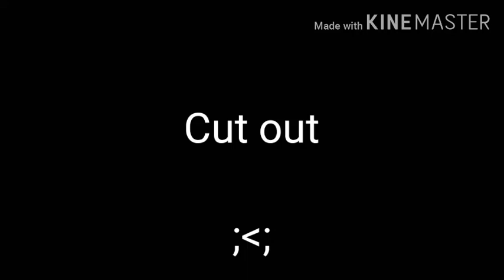[Countryhumans] You'll be back (MAP, parts 23 and 24)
BEFORE WATCHING:
This video is not intended to offend you or any of the citizen of the countries shown in the video.
WOah, It's been forever since I've done a MAP part but eyyy look at this!!
I had fun working this qwp
Plez enjoy *cri*

Hosted by: Itkait4005

Time taken: around 2 days lmao
Drawing application used: IbisPaint X
Editing app: Kinemaster
Gadget used: My phone-

Countries/Characters used:
United Kingdom
America
SONG:
• You'll be Back - Hamilton

SOCIAL MEDIAS (The only ones I am honestly willing to share):
•Discord (KaiserinPinkz#5440)
•DeviantArt (PinksieHeartwishes)
•Youtube (You're here!)
•Wattpad (xXPinkzXx [Nope I don't write stories-])